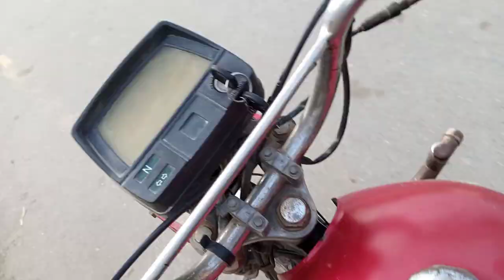Farewell to Alma Mater: My Last Day at College | Ali Suleman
In this poignant video, Ali captures the bittersweet atmosphere of his last day, as he navigates through familiar hallways, revisits cherished spots, and shares heartfelt conversations with friends and professors. Witness the laughter, tears, and nostalgia that fill the air as Ali and his fellow classmates say goodbye to a significant phase of their lives.

Experience the range of emotions that Ali Suleman goes through on this special day, as he reflects on the transformative years spent in pursuit of knowledge, growth, and lifelong friendships. From classrooms to campus landmarks, he takes you on a sentimental tour, reliving precious memories and expressing gratitude for the experiences that shaped him.

Through personal anecdotes and heartfelt messages, Ali shares the lessons learned, the challenges overcome, and the dreams nurtured during his college journey. This video serves as a tribute to the remarkable community that shaped him and celebrates the milestones achieved together.

Join Ali Suleman as he says his farewells, cherishes the memories, and embraces the new beginnings that await him beyond college. Don't miss this emotional and inspiring video that captures the essence of transitions, growth, and the lifelong impact of education.

Share your own college memories and experiences in the comments section, and let's celebrate the transformative power of education together.